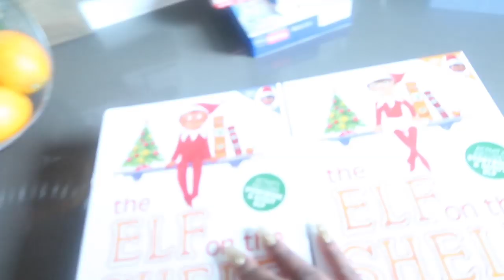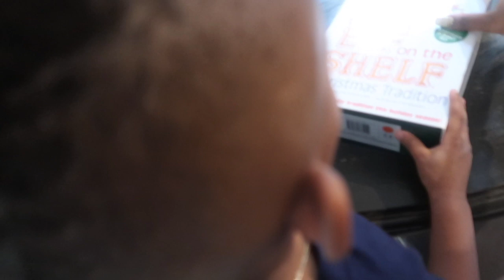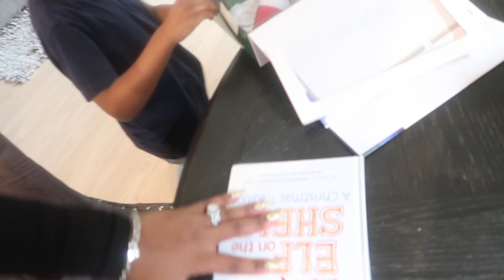VLOGMAS DAY 2 | SANTA'S LITTLE HELPERS!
▷PRODUCTS USED:

♡ SMOOCHES ♡